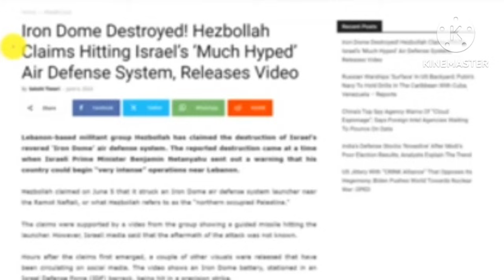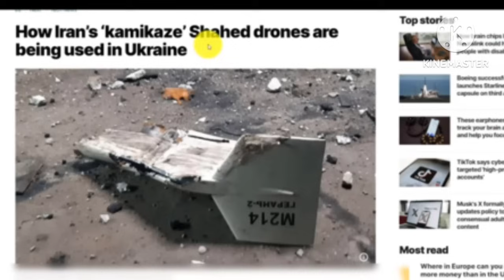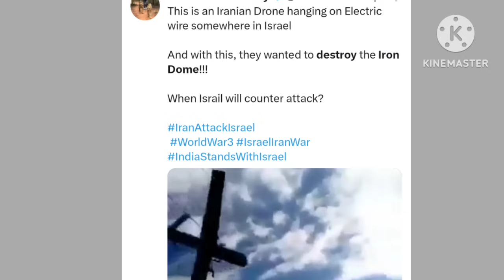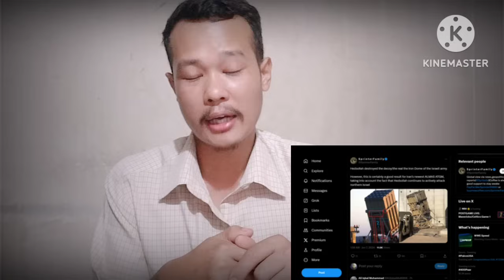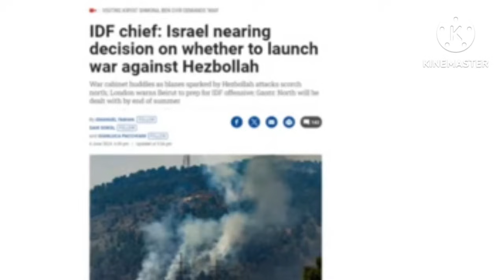Hezbollah Israel ni iron dome ko destroy kaaha | Israel sepangaha Hezbollah ming dakgrikna